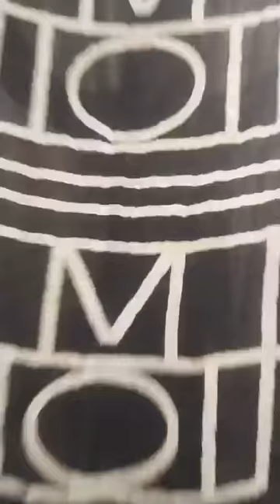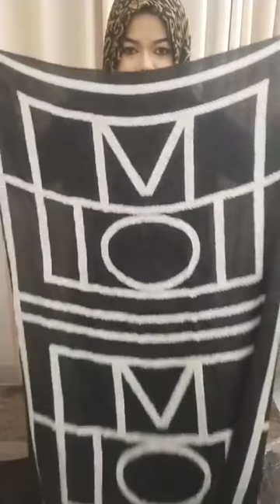New Hijab Collection